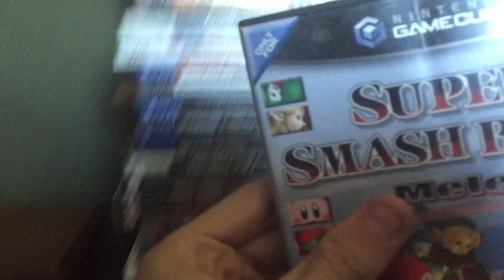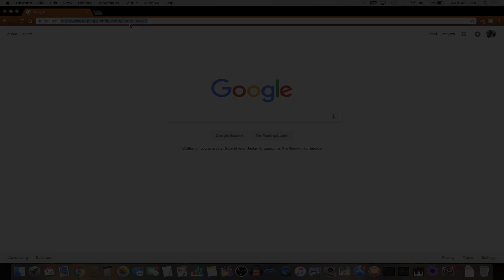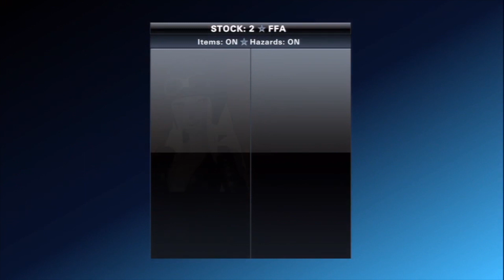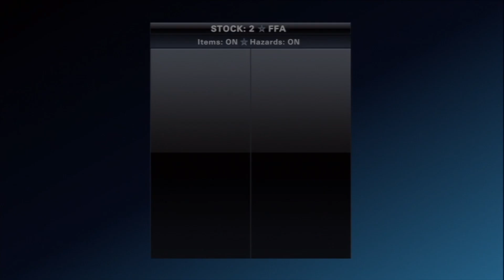Combo Junkies - Playstation All-Stars Battle Royale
The better version of that other game...I can't put my finger on it...What is it called? I don't even remember but this game is 10x better though.

Featuring: Biggity Big Dick Beckett & Joe!

Hype Labs crew in Video:
Sam
Nick

Friendos:
Beckett
Joe